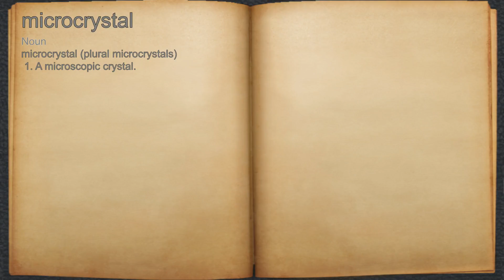What does microcrystal mean?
A spoken definition of microcrystal.

Intro Sound:
Typewriter - Tamskp